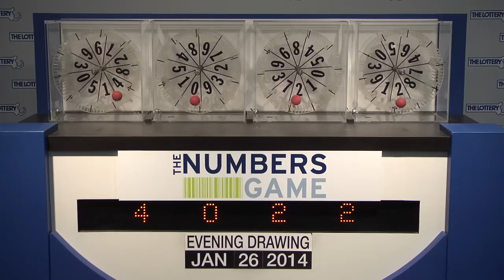Evening Numbers Game Drawing: Sunday, January 26, 2014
The official winning numbers in the Mass. State Lottery's Evening Numbers Game drawing for Sunday, January 26, 2014 are: 4-0-2-2.